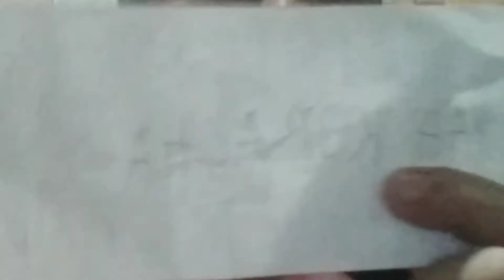LAZADA REVIEW LEGIT BA 117.75 👍👍👍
This my second review of product from lazada supplier lets check how nice it is the pen at kung fake ba O Hindi